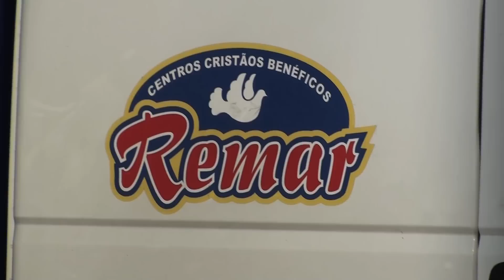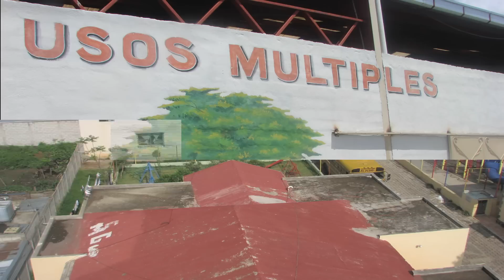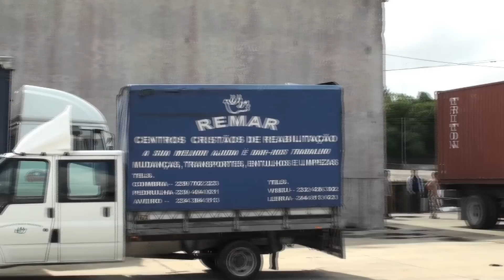Ajuda Humanitária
Ajuda Humanitária de Remar para países do 3º mundo.
este projecto é muito valioso e importante para tantas pessoas por isso participa com este projecto.